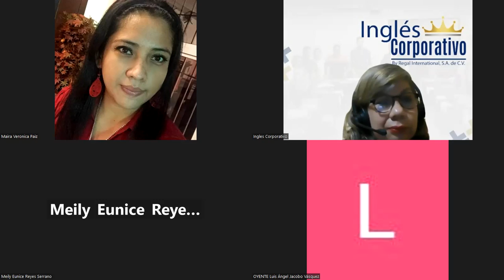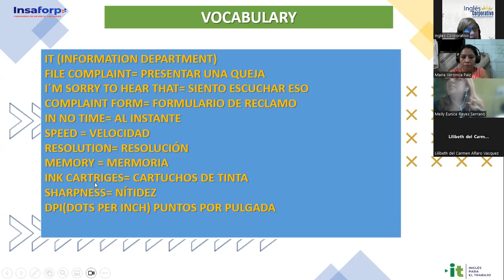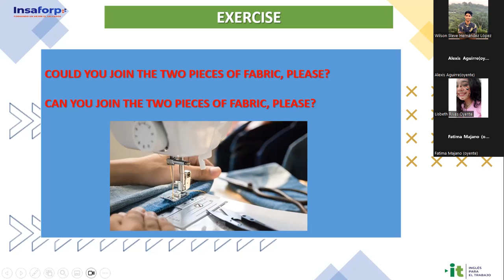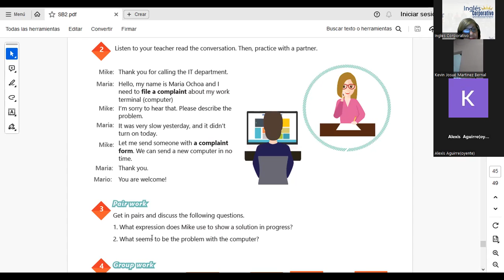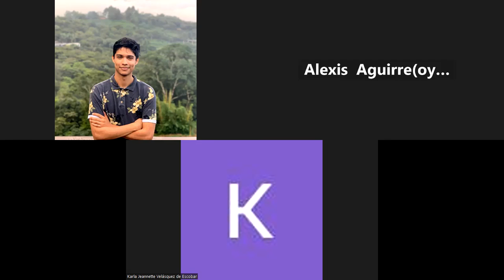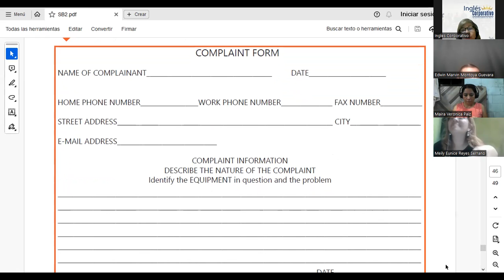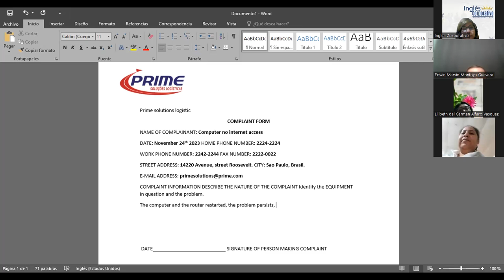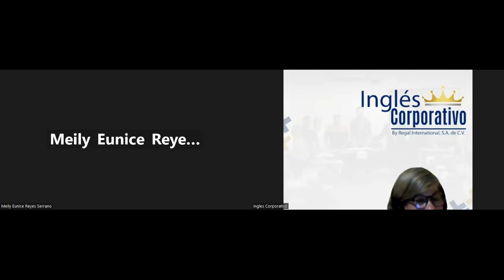Sesión 19-24-11-2023-IC29750-0016-2023-Sánchez-How to Use Can for Informal Requests